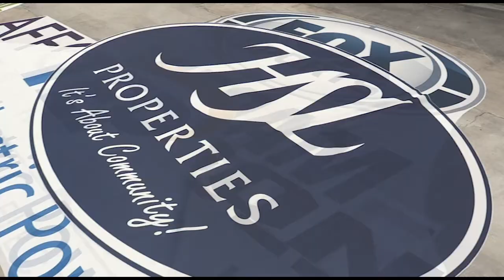RRTV: On The Ice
Roadrunners TV takes you on the ice as it is watered, painted and prepared for Roadrunners Training Camp and AHL Opening Night on Friday, February 5.